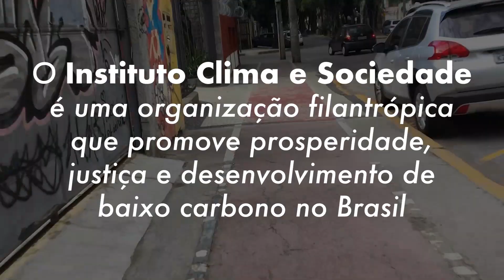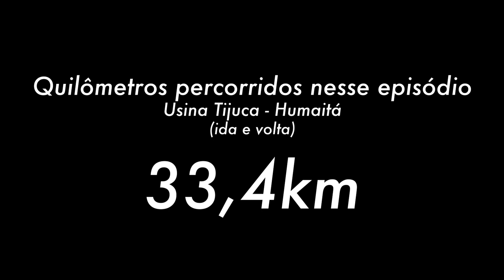As medidas urgentes para combater a mudança climática | ODS 13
No último episódio da websérie Pedalando até 2030, Pedro Vianna conversa com Alice Amorim, a então Coordenadora do Portfólio de Políticas Climáticas no ICS (Instituto Clima e Sociedade). A organização promove prosperidade, justiça e desenvolvimento de baixo carbono no Brasil, contribuindo para o ODS 13: ação contra a mudança global do clima. Durante os 17 episódios, o apresentador percorreu 270km de bicicleta.

Importante: o episódio foi gravado antes da pandemia de coronavírus.